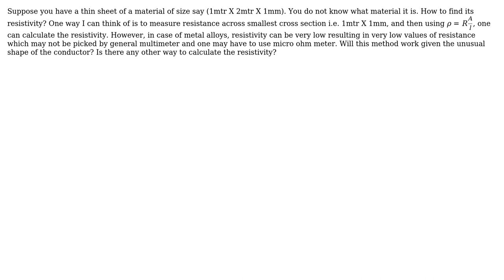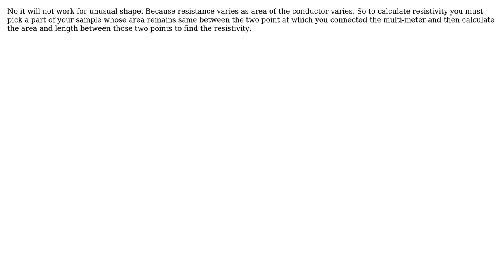Engineering: How to measure resistivity of a given sheet of material? (3 Solutions!!)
Engineering: How to measure resistivity of a given sheet of material?

With thanks & praise to God, and with thanks to the many people who have made this project possible! | Content (except music & images) licensed under CC BY-SA | Music | Images & others | With thanks to user Taha user GH92 user DiaperHands user Ariser user akm and the Stack Exchange Network Trademarks are property of their respective owners. You are responsible for your own actions.